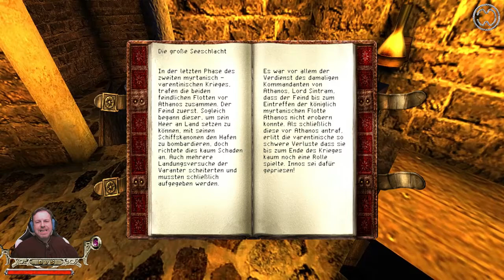ODYSSEE-Im Auftrag des Königs #04 [Gothic 2 Mod][GER] ★ Anheuern oder nicht?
---Let's Play | ODYSSEE-Im Auftrag des Königs #04 [Gothic 2 Mod][GER]  ★ Anheuern oder nicht?---
"Auf, in ein neues Abenteuer mit der neuen 2.4 Modifikation in DX11-Grafik!"
Mit freundlicher Unterstützung von "Nordmarer Nebelgeist".

-Kommentiertes Gameplay durch David van Scouten (Micky Waldkraft) @2018-

Entwickler/Publisher:
Piranha Bytes/Jowood